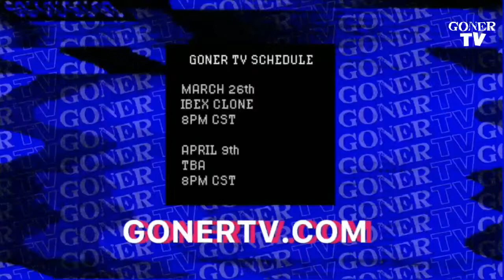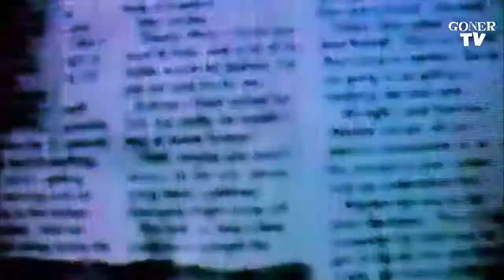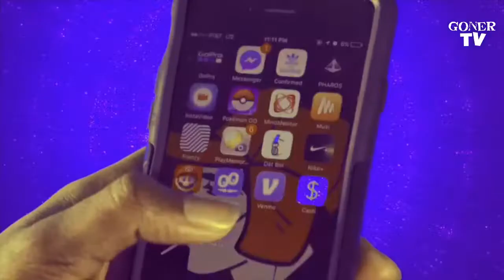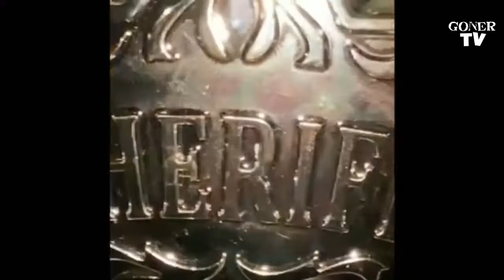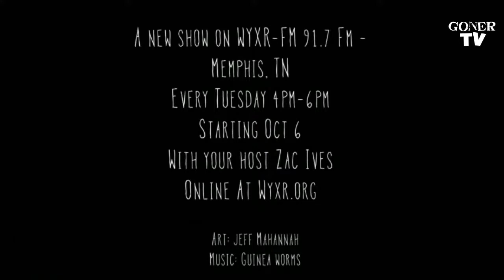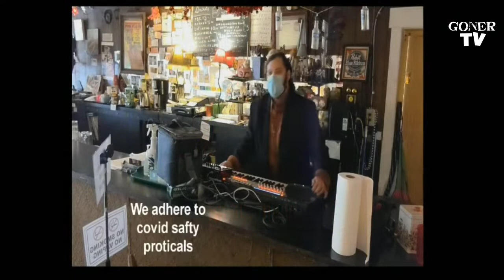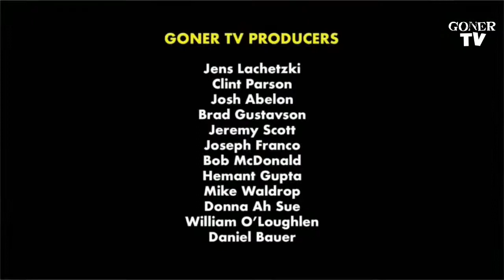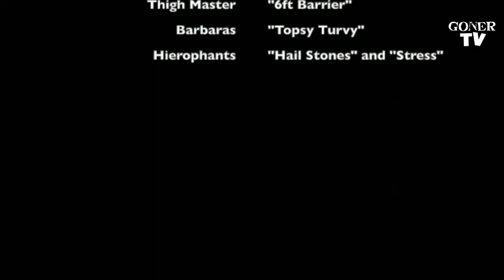GONER TV Ep. 15: IBEX CLONE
New project from Memphis featuring some Hash Redactors!
Plus Aquarian Blood, Magical Miss Mothie + Cobra Man, Videos from Unapologetic, Alex Paulus, Billups Sees A Movie and More Surprises!
8PM CST GONERTTV.COM or TWITCH or YOUTUBE!